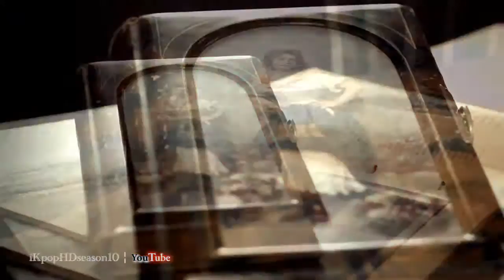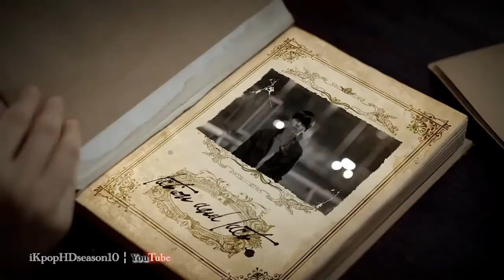Beast- Fact And Fiction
I Love This Video! They Look So New!